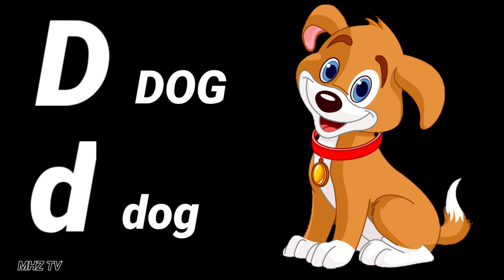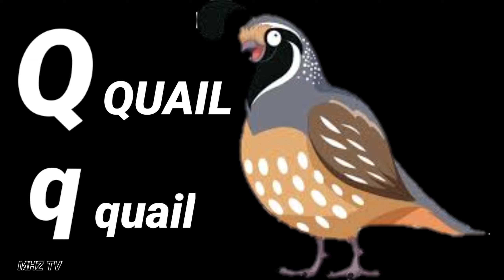C For Cat | D For Dog | ABC Alphabet with Sounds for Children | Learning for Kids | @MHZ TV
phonics
song
phonics song
phonics songs
learn
abc song
abc songs for children
Children's Song
sounds
Animation
Cartoon
Songs
education
preschool
Animated
Song
alphabets
rhymes
nursery rhyme
music
children
chuchutv
kids songs
songs for children
kids
music for children
children songs
alphabet songs for children
teach
School